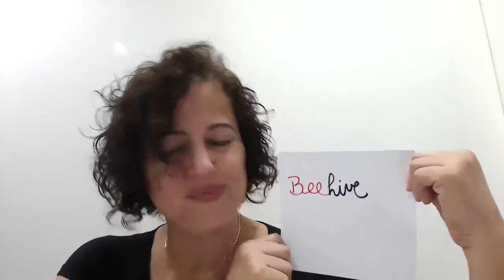Aprenda Inglês: Homophones Be x Bee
Conheça mais este par de Homófonos, BE and BEE, palavras que tem exatamente o mesmo som ao serem pronunciadas, porém com significados diferentes.
Be é um verbo, "ser" ou "estar", o famoso Verb To Be.
Bee é um inseto, "abelha",  tão importante para o meio ambiente, além de produzir o delicioso mel.
Ouça como ambas tem a mesma pronúncia.

Venha aprender Inglês de forma diferente!